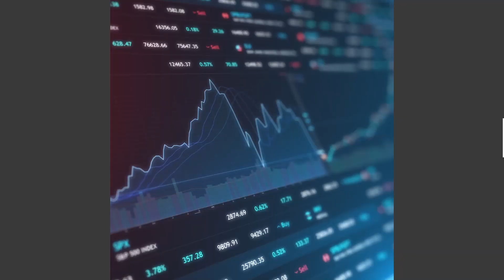São Paulo capital em feriado, Selic deve ter alta curta e intensa | (19/03) | Exame Agora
O ExameAgora é o seu resumo semanal de notícias aqui da EXAME. No episódio de hoje, falamos sobre a perspectiva de a capital paulista entrar em feriado na próxima semana, da expectativa do mercado para próximas alta na Selic e sobre o contrato de compra das vacinas da Pfizer e Jansen.